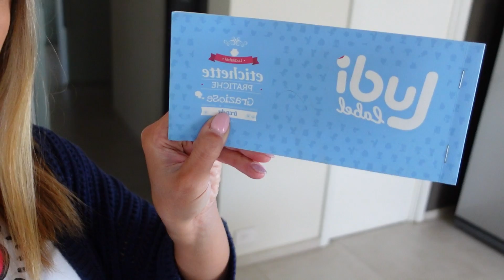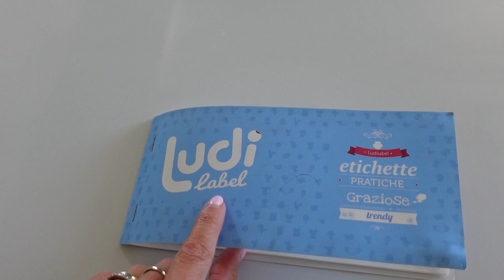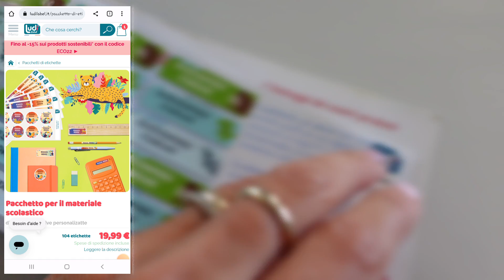Acquisti per la scuola | Minestrone | Unghie nuove 😍 | Sorpresa ad Ale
COPERTINE LIBRI